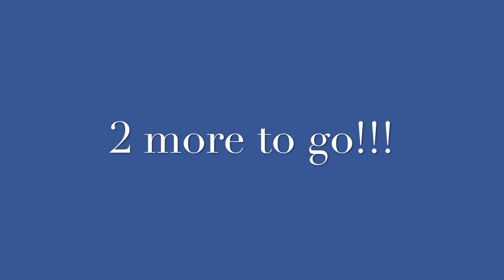Eating Silkworms Challenge | Silkworm Mukbang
What about eating silkworms (nhộng tằm)???

Watch this silkworm mukbang / food challenge from JRM Vlogs as we eat silkworms / silkworm pupae / Korean beondegi for the first time. Don't miss the part where Rebecca challenges herself to eat 10 in a row!

This video also includes a silkworm recipe - how to prepare the dish!